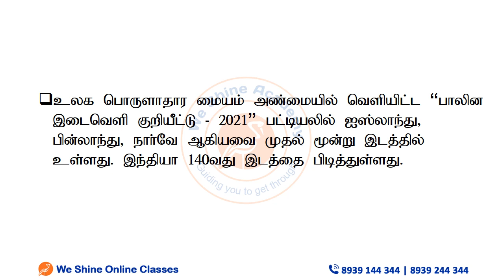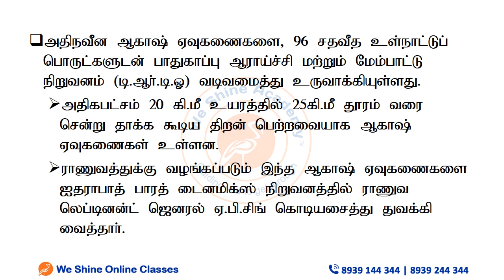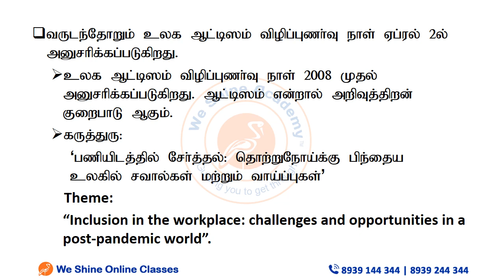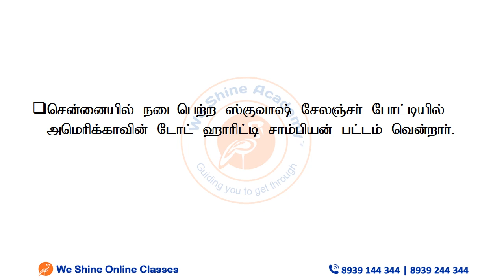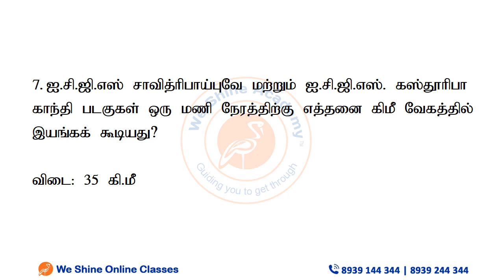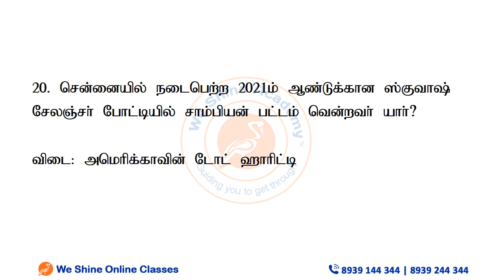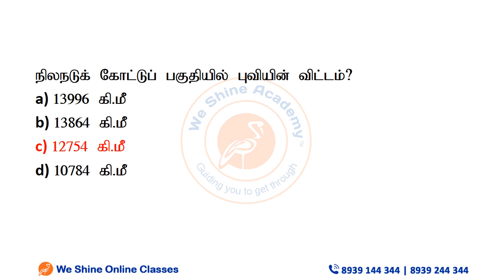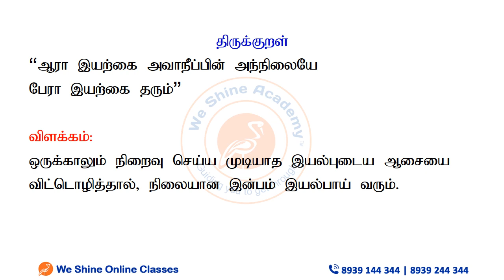Daily Current Affairs in Tamil 03rd April 2021 | TNPSC, RRB, SSC | We Shine Academy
We Shine Academy Watch Daily Current Affairs in ( ) 03rd April 2021, from the Experts of Best TNPSC Coaching Centre in Chennai.

notification/

Category